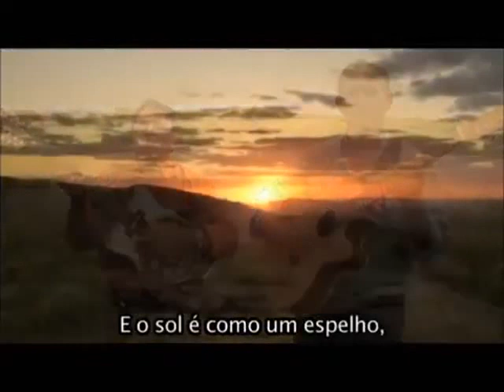JOÃO PARAIBANO E SEBASTIÃO DIAS - Poetas do Repente | Tecendo o Repente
JOÃO PARAIBANO E SEBASTIÃO DIAS

POETAS DO REPENTE - Tecendo o Repente

Este vídeo faz parte de uma série que aborda a poesia do Repente!

 "Nas entranhas do sertão nordestino, nada mais fácil do que encontrar repentistas. Como representantes dessa região, são vistos em todo o país como uma imagem do povo do Nordeste, com seus versos tão espontâneos. Mas, em que lugar do mundo essa arte se desenvolveu até chegar aqui? Este vídeo faz parte do primeiro episódio da série Poetas do Repente vai atrás da raiz do que faz essa forma de poesia. Ouvindo os repentistas e os pesquisadores, o telespectador sabe mais sobre as teorias acerca desse fenômeno cultural, bem como as influências que o fizeram surgir." - (Fonte TV Escola)

Ano de produção: 2006 Produção: TV Escola / Fundação Joaquim Nabuco /Massangana Multimídia Produções